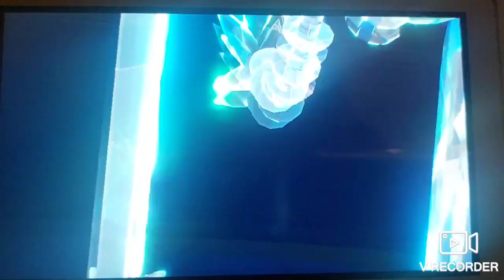OU SV BATTLE Hazel